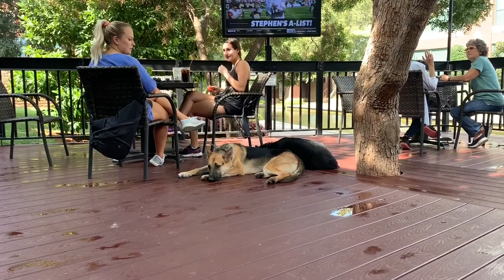4 Year Old Border Collie/German Shepherd Mix|Best Dog Training|Off Leash K9|Board and Train|Oklahoma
Zeke, 4 year old Border Collie/German Shepherd Mix | Best Border Collie Dog Training | Best German Shepherd Dog Training | 14 Day Board and Train | E-Collar | 2 Weeks | Norman, OK | Edmond, OK | Oklahoma City, OK | Tulsa, OK | Chickasha, OK | Trainer: Devon